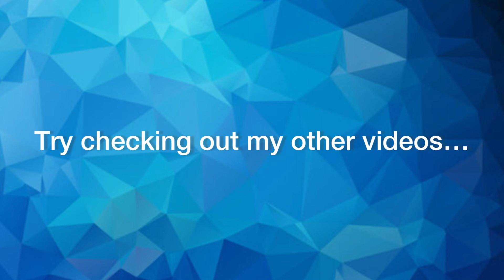How many Play buttons does Luke Davidson have? (All his channels) #2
In this video I will tell you exactly how many youtube Play buttons Luke Davidson has for all his channels. (Luke Davidson, Luke Davidson Facts, Luke Davidson Shorts, Luke Davidson Gaming).

It is a small effort and you help me A LOT.

with the notifications on, thank you. It really means a lot to me :)